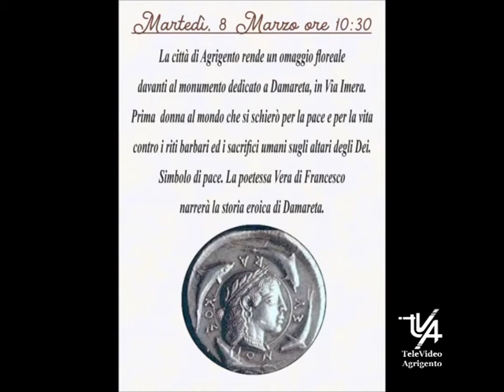DAMARETA il Ricordo di Cilona e Ass Lala